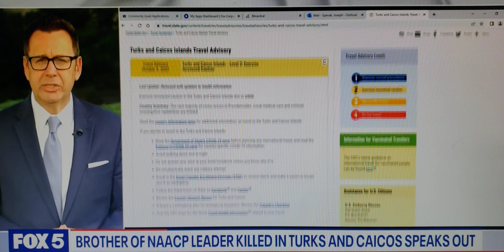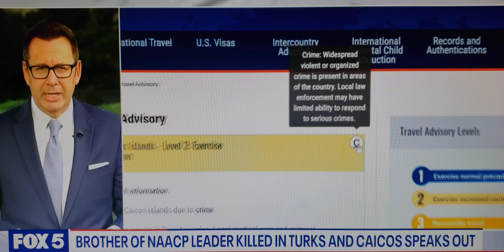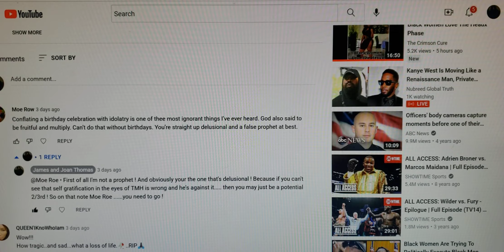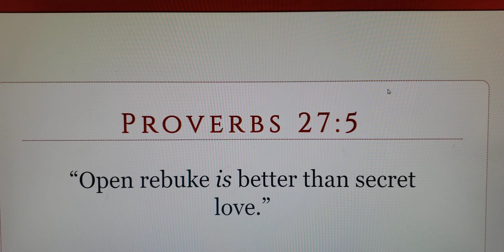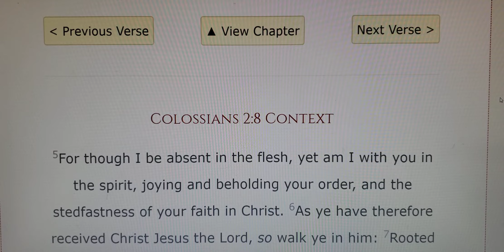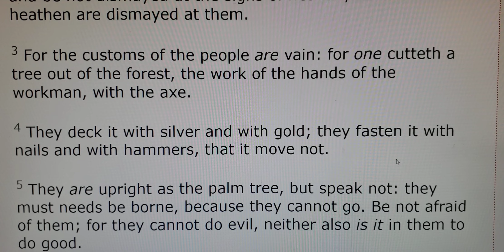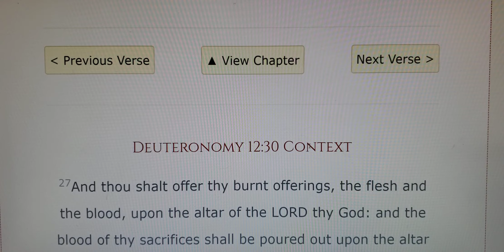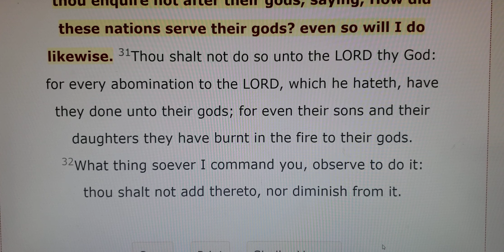TMH Hates The Traditions Of Man....And This Includes Birthday Celebrations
TMH Hates The Traditions Of Men And This Includes Birthday Celebrations